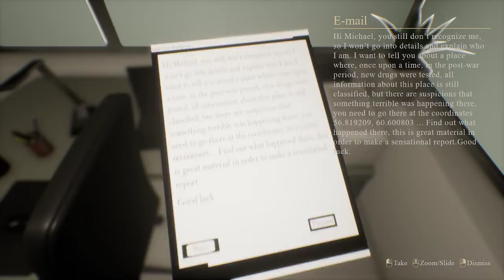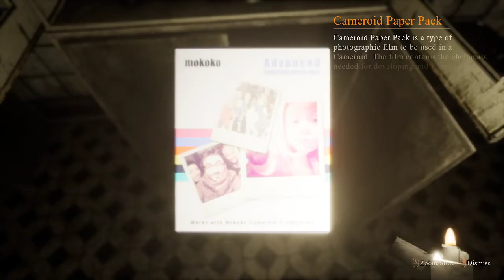BESIDE MYSELF épisode 001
venez avec moi dans cet hôpital psychiatrique pour un jeu d'horreur qui va vous faire peur.